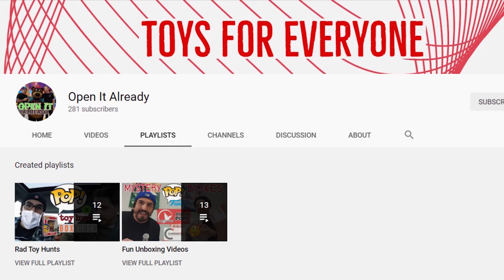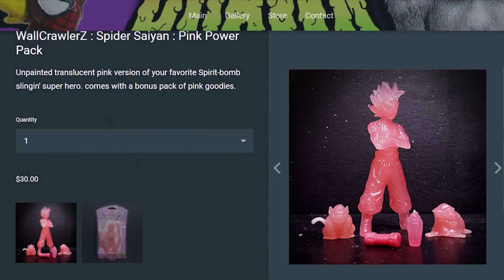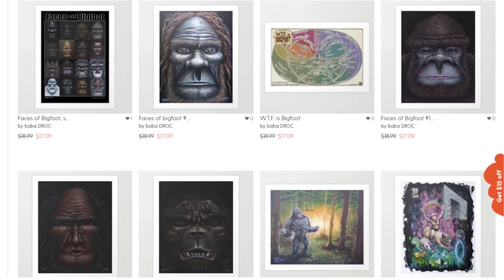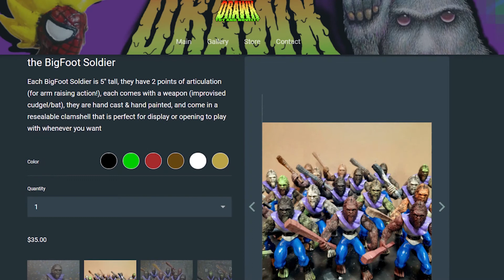Crumbs Creatives Corner: Unboxing Drawk Toy & Novelty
HOW-WOW! BabaDroc, of Drawk Toy & Novelty, the jack-of-all trades, creative, and to call the master would not be a stretch. Droc is one of those artists who warms your soul, between his physical presence, and that of his work.
Not only a phenomenal painter, caster, and all round entrepreneur, but a fulltime family man juggling the 9-5 and all the other factors while still finding time to bang out some of the most fantastic work the Ol' Crumbs has ever, sniffed, licked or displayed.